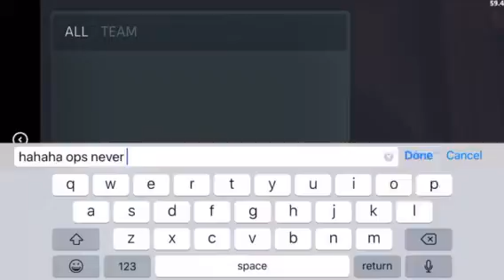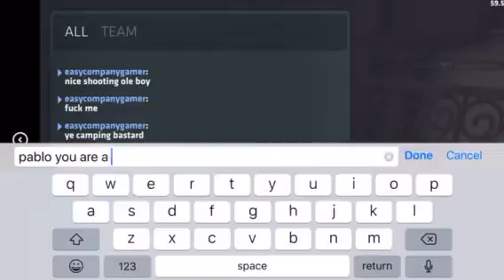you ops never learn critical ops # 24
this is how ye camp with the street howitzer